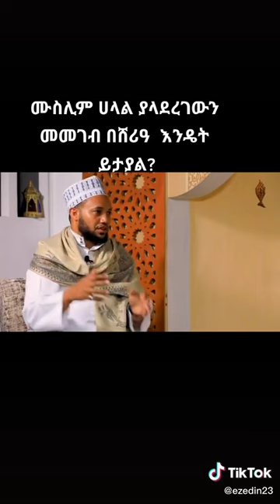ሙስሊሞች የሌላ ሀይማኖት ያረደውን ስጋ መመገብ(መብላት)ይችላሉ ወይስ አይችሉም ? ለጥያቄው መልስ እነሆ.